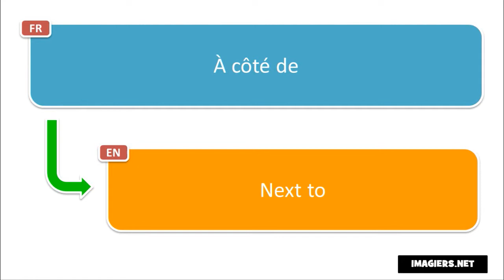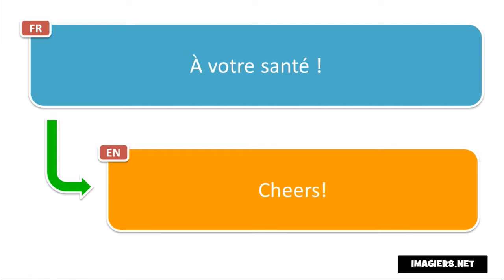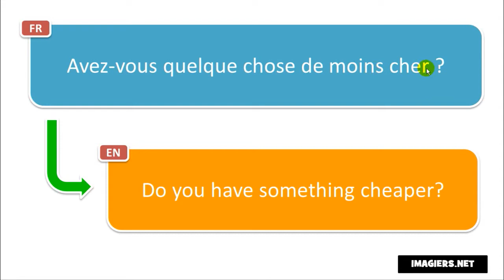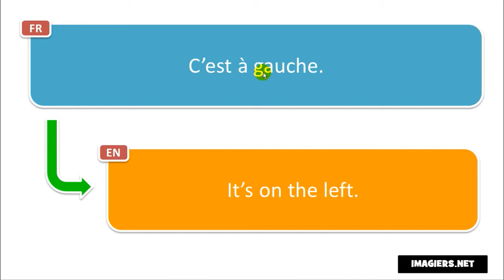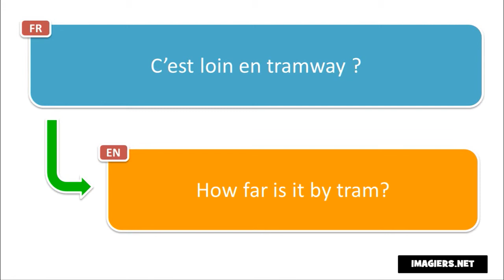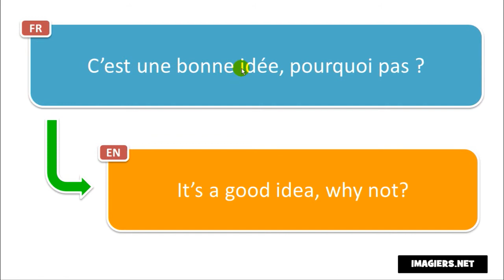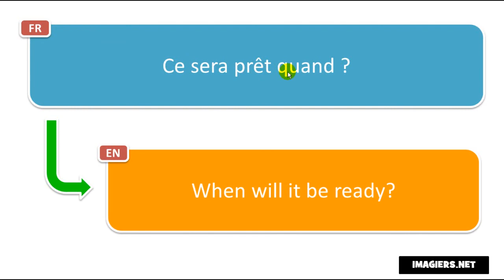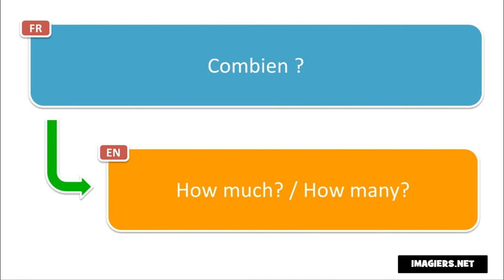Learn French in Burundi I 200 French Phrases